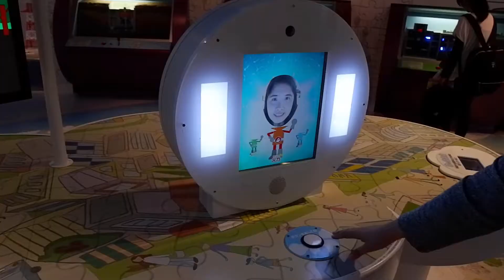NAGOYA, JAPAN | Team Uy Travels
Nagoya is the home of different museums such as Electricity Museum, Science Museum, Toyota Museum, Nagoya Public Aquarium Museum, etc.

So if you have kids and want them to enjoy Japan as a whole, better bring them in Nagoya and visit all these museums just like having an educational tour.

And if you love Totoro so much, might as well do a tour in Expo Memorial Park which at the very exact site will rise the new Ghibli Museum on 2020.

THANKS TO
BeaTsGOy
FOR THE MUSIC "A New Day InspiringMotivating Piano BeatInstrumental".:)